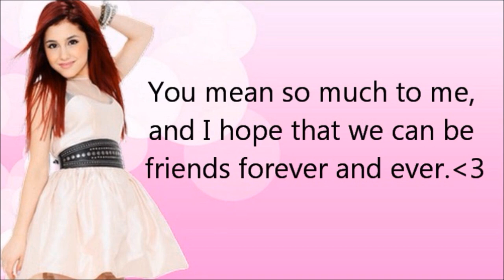Amy's Birthday Video. ♥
Happy Birthday Amy! I'm so sorry that this is so late!! Hayden told me you liked Victorious and Icarly, so that's why I used the Miranda & Victoria backgrounds. I love you so much, and I hope you had an amazing birthday!!!